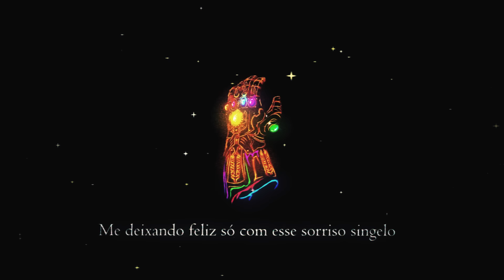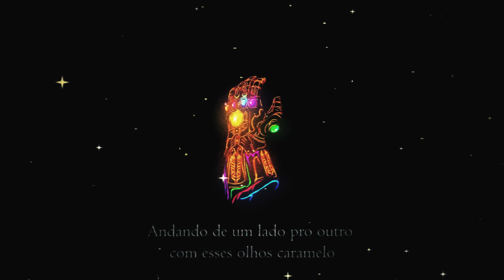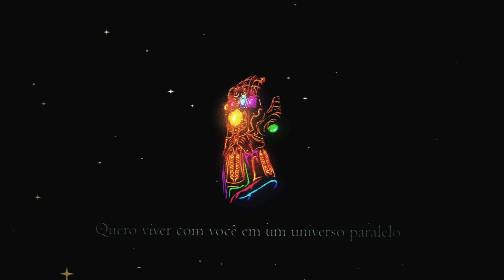Nanasai - Jóias do Infinito (prod. Lee)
prod. Lee

Quero viver com você em um universo paralelo
te ver todos os dias com seu sapatinho amarelo
Andando de um lado pro outro com esses olhos caramelo
Me deixando feliz so com esse sorriso singelo

Não é nenhum estalo do Thanos que vai fazer você sair vida
não preciso das joias do infinito para amar você então
Não se sinta perdida (não não)
Que no final de tudo vamos estar felizes juntinhos numa despedida
Vagando pelo espaço sideral com nossos amigos na torcida

Com a joia do espaço a gente pode ir pra qualquer lugar
Com a joia da realidade a gente faz qualquer lugar
Com a joia do tempo a gente se revive naquele mesmo lugar

E A joia da mente talvez a gente nem precise usar
E a joia do poder a gente pode até guardar em qualquer lugar
Mas Com a joia da alma a gente poderia usar se eternizar